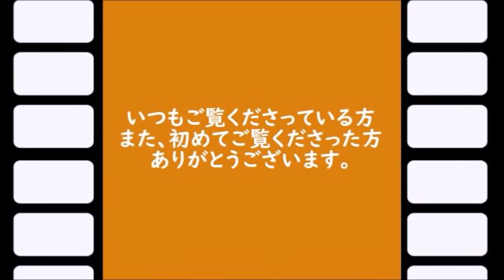米津玄師まさかの経歴と学歴が凄すぎた…「Ｌｅｍｏｎ」を紅白歌合戦で熱唱…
ミュージシャンや作曲だけでなく、

イラスト、MVの製作も手掛けるマルチな才能の持ち主米津玄師さん。

大みそか恒例の「第69回NHK紅白歌合戦」が昨年31日にNHKホールで行われ、

シンガー・ソングライターの米津玄師さんは、

故郷である徳島県の大塚国際美術館から熱唱しました。

披露した曲「Lemon」は、

米津玄師さんの亡くなられた祖父へ向けて作詞・作曲した曲らしいです。

今回はそんな米津さんの学歴（出身高校・大学）や経歴等を紹介したいと思います。

「はんにゃ」が消えた衝撃の理由。とんでもない理由に驚愕！「一生隠しておこうと思ってた」その理由が切ない…

江口のりこの経歴と母親の職業に衝撃を隠せない…ドラマや映画に引っ張りだこの人気女優の結婚への返答が素晴らしいと話題に！

【衝撃】肝臓が一口できれいになり若返る魔法の飲み物とは！？知っておきたい健康雑学